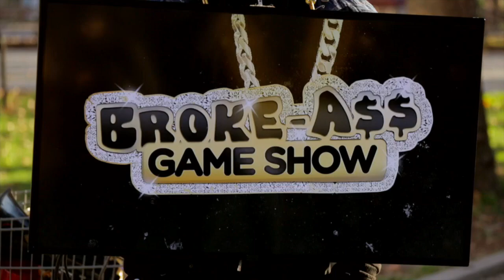Broke A$$ Game Show | ‘Mission Impawsible’ Official Clip | MTV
Hosts David Magidoff and Derek Gaines convince contestants to guess which celebrity animals are trying to be like.

This half-hour comedy hits the streets of NYC, luring unsuspecting contestants to push their personal limits for cash. By never wasting money on fancy lights, stages or expensive props, hosts David Magidoff and Derek Gaines bring the savings to the people with truly “broke a$$” challenges and irreverent games all promising cold hard cash in exchange for contestants’ dignity.